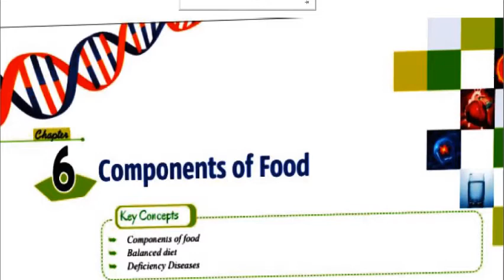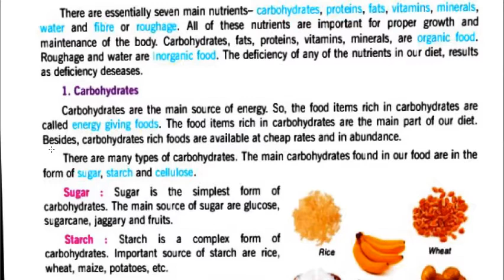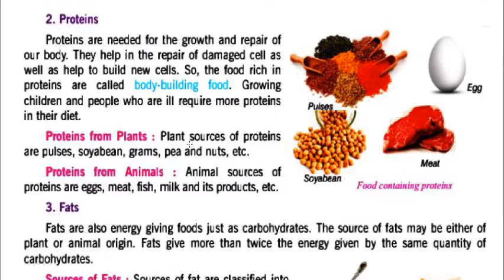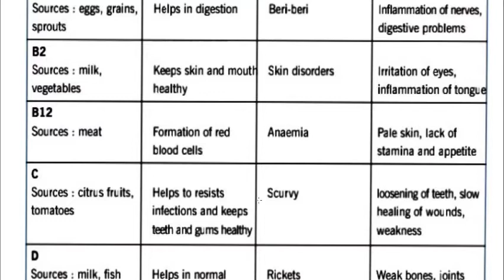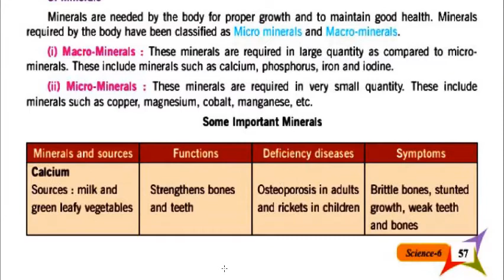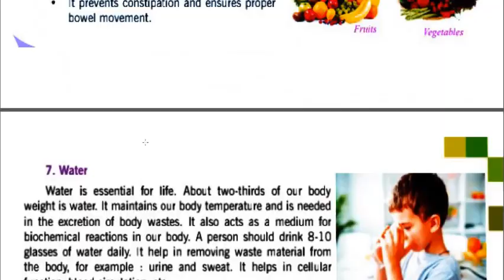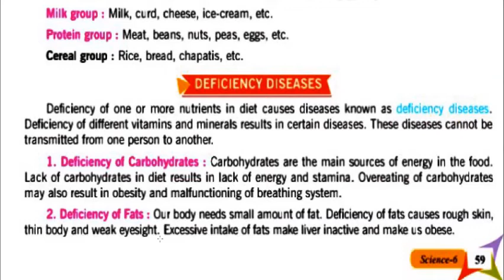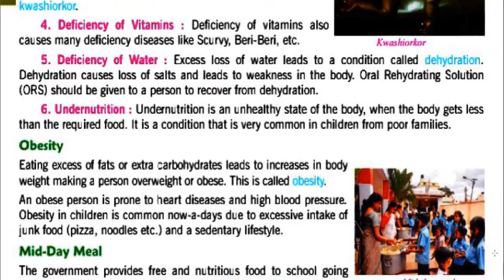L 6 Components of Food